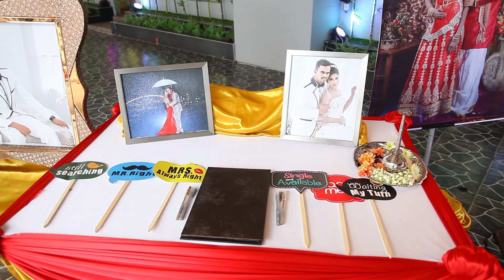Beautiful Wedding Highlight of Karthigesu + Tamilmoli